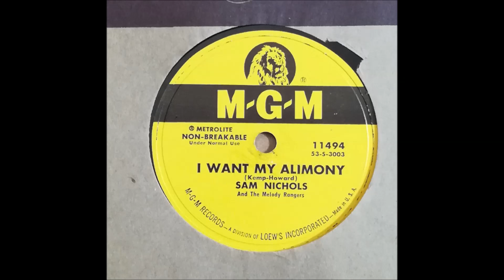Sam Nichols And The Melody Rangers – I Want My Alimony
Label: MGM Records – 11494.

Cowboy Sam Nichols was born August 31, 1918 in a town called Eula, Texas and grew to be a six foot tall fellow known for his Texas friendliness. The first few years of his life were spent on a farm.

In 1936, he won first prize in a Chevrolet contest—a singing position over radio station KGKL in San Angelo, Texas. It was about a year later that he moved on to KNEL in Brady, Texas. Another break came his way when he moved on to Eagle Pass and had his own radio show.

Later on, he got himself a gig on XELO in Tiajuana, Mexico. There he was known as "Cowboy Sam, The Old Cowhand From the Rio Grande". But as was the case for many in that era, Cowboy Sam served a three-year stint in the U.S. Navy during World War II.

After he got out of the service, he played various personal appearances at clubs in the Los Angeles, California area.

In 1946, he recorded a tune called "That Wild and Wicked Look In Your Eye", a song he wrote, as well as "I'm Telling You I'm Gonna Tie My Baby To A Hitching Post" and "One-Sided Love" for the Stanchel Recording Company. Those recordings led to a three-year recording contract with the MGM label.

Credits & Sources

    Cowboy Songs No.28; September 1953, American Folk Publications, Inc.; Derby, CT.